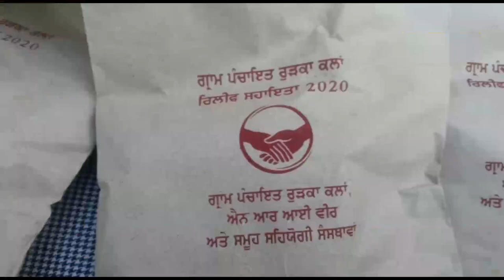ਗ੍ਰਾਮ ਪੰਚਾਇਤ ਰੁੜਕਾ ਕਲਾਂ ਵਲੋਂ 5000 ਮਾਸਕ ਵੰਡੇ